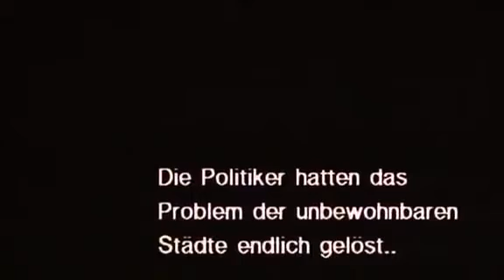Der Junge mit dem Hund